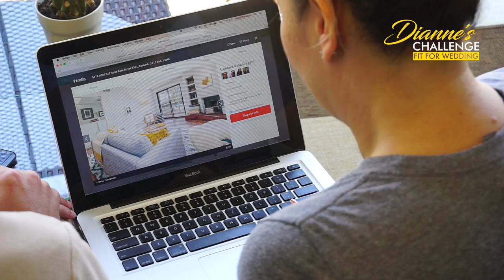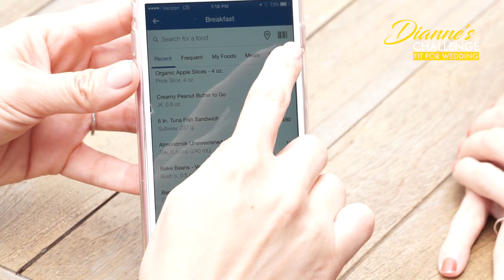Ep. 1 Weight Loss Journey Pre-Story | Dianne's Challenge: Fit For Wedding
Dianne's Challenge: Fit for Wedding is all about one woman's journey to lose 20-30 pounds before her wedding. She wants to look beautiful on her wedding day, but like most people, she also wants to get healthy for the long term.

This video and blog series will track Dianne’s journey, showing you how to lose weight, workout, eat healthy, deal with stress, and much more!

This episode is all about Dianne’s story – how she connected to ProSource to get personal training and learn how to use workouts products to reach her goal.

Dianne shares how she’s starting this weight loss challenge at 164 pounds at 5’1”. In 2016, her now-fiance, Dave, proposed to her at Disneyland and they were on top of the world. But that same night after she’d experienced the highest point of her life,  Dianne experienced the lowest when she learned her dad had gone into emergency triple bypass surgery. This day became her motivation to change.

Dianne connected with Holly Pinkham of RenewalFitCoach.com shortly after, who connected her with ProSource. They offered to help pay for her training sessions and provide equipment for her to use to lose weight for her wedding. This is the start of her 4-month journey to get fit for her wedding!

Follow her progress at fitforwed